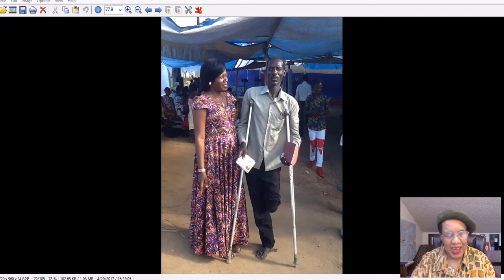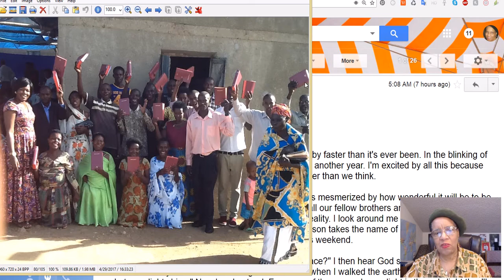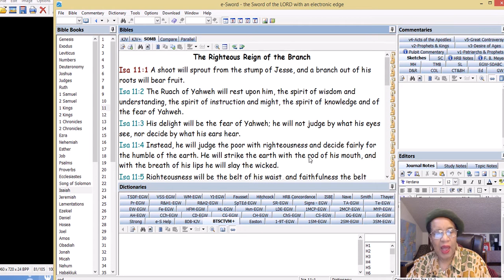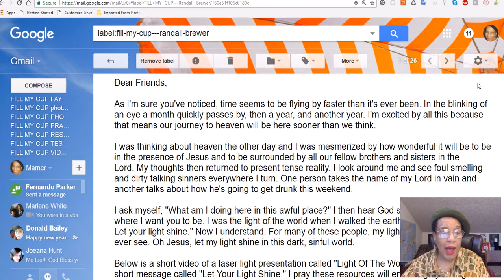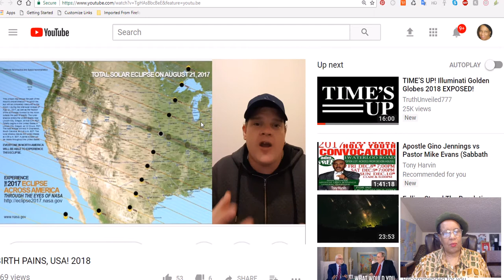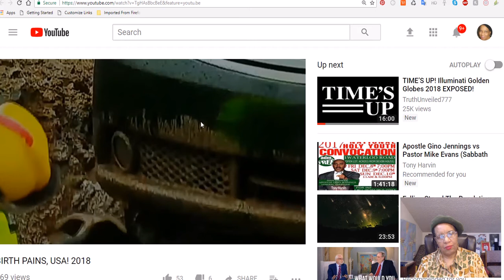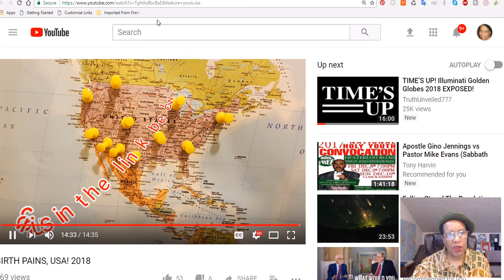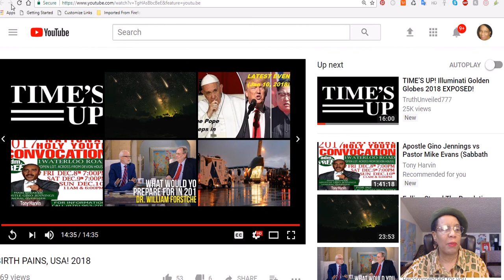Mudslides, Quakes and Birthpains----Time To Be A Light!!! News & Updates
BIRTH PAINS, USA! 2018, Dan Shelley777
REVELATION 12 SIGN VS ACTUAL FULFILMENT! DREAM CONFIRMATION INCLUDED, ENDTIME DREAM & VISION ( Bob Barber)
Coming Ice Age - First in History Volcanoes and Frigid Temperatures, On Point Preparedness
The Rapture, 2nd Coming Of Jesus Christ, & End Of The World (Exclusive), Pastor Dee Apostolic Fire
Real Thing TV
BREAKING “Chlorine Leak 15 Injured Fresno Pacific University California, Pastor Paul Begley
Belize coast drains after big quake / Unusual buoy data / New dry coast pic sent in, MrMBB333
IS A SHUTDOWN COMING ON JANUARY 19TH? A Call For An Uprising 2
7.6 EarthQuake Update/Devastating Mudslides/SOCAL, Bpearthwatch
Solar Wind Jumps/Causes 7.6 Quake, Bpearthwatch
Pope Francis 666 Vision Of Persecuting Endtime Christians (Exclusive) Pastor Dee Apostolic Fire

HAPPY NEW YEAR WELCOME 2018!!!
1John 1:3 All things were made through Him, and without Him nothing was made that was made.
1Thessalonians 5:6 Therefore let us not sleep, as others do, but let us watch and be sober.
Do not let your heart envy sinners, but always be zealous for the fear of Yehovah. There is surely a future hope for you, and your hope will not be cut off. Proverbs 23:17, 18.
Give donations and free will offerings at paypal under and make checks or money orders out to: FILL MY CUP MINISTRIES INTERNATIONAL
MAY YAH RICHLY BLESS YOU! Offerings go to homeless, missions, and helps with books.
SHALOM!